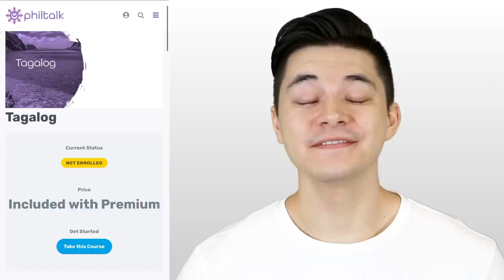HINATID KO ANG KAPATID KO SA SCHOOL NYA!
Hinatid ko ang kapatid ko na si Halle sa school nya! Sosyal ang shcool nya CHAR!